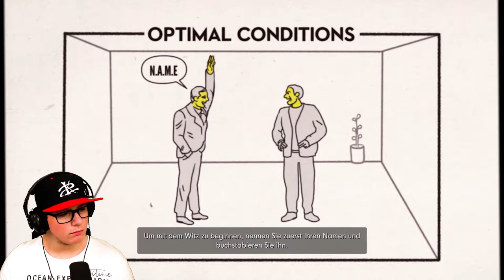Das Credit Ende | #11 Stanley Parable Ultra Deluxe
Stanley Parable: Ultra Deluxe günstig kaufen* the-stanley-parable-ultra-deluxe-ultra-deluxe-pc-spiel-steam/?igr=Keystorm

Was ist Stanley Parable: Ultra Deluxe:
Story:
Kapitel:
00:00 Intro
00:10 Spiel
16:32 Outro
Viel Spaß